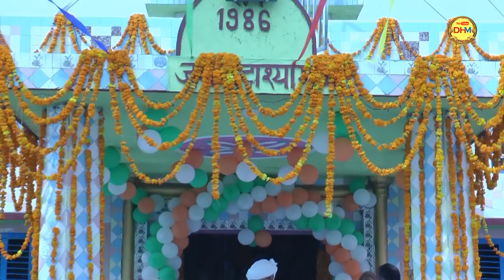दो दिन मैं तेरा कौनसा खाटू भागै सैं _दिव्यांग कलाकार ने झूमने पर मजबूर किया_Dharmesh Katariya_Rohad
आप को ये वीडियो कैसा लगा कमेंट करके  हमें बतायें ,आपके सुझाव हमारे लिए बहुत महत्वपूर्ण हैं -अगर वीडियो अच्छा लगे तो  शेयर व लाइक करना ना भूले |  भजन,रागनी,कॉमेडी वीडियो देखने के लिए ,DHM Music चैनल को सब्सक्राइब करें...
अपना  प्रोग्राम  YOUTUBE पर लाइव / रिकॉर्डिंग करवाने के लिए सम्पर्क करे  (प्रदीप सांगवान (पत्रकार )-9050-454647

Song Title:- दो दिन मैं तेरा कौनसा खाटू भागै सैं
Singer:- Dharmesh Katariya
Artist :-Dharmesh Katariya
Special Thanks:(आयोजक ) :-
Cetegory : Music

Video Recording Team :- Virpal Yadav  ,Bintu Tobriya ,Gullu Attri
                                             ,Diwan  ,Sandeep Yadav ,Vijay Pal

Video Director :-  Sandeep Yadav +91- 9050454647
Onwer :- Pradeep Sangwan (Press Reporter )
Producer : Pardeep Sangwan
Copyrights :- DHM Music
 Label : DHM Music

 * Pradeep Sangwan ,Press Reporter

 भजन,रागनी,डांस देखने के लिए अन्य चैनल है --
DHM Bhakti :-
Presenting a new Haryanvi song 2018.Get the best collection of Haryanvi Superhit songs & Haryanvi Ragini Only On "DHM MUSIC" Channel .